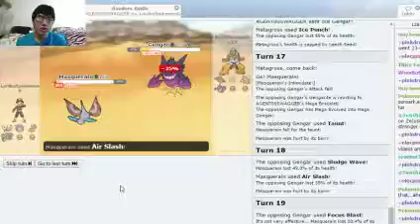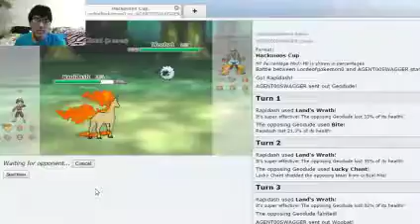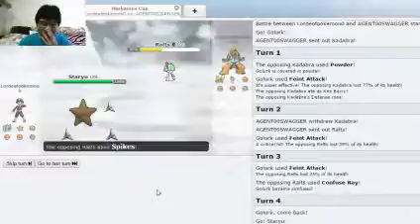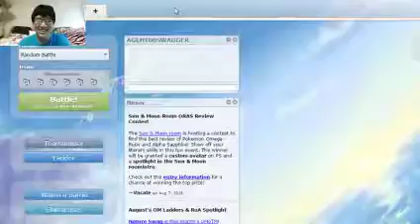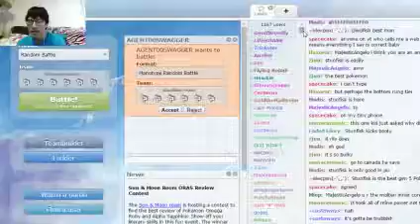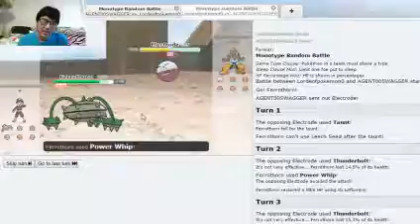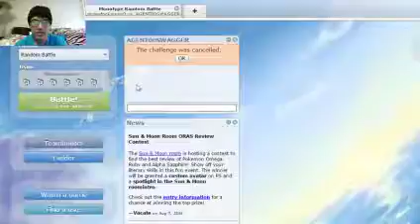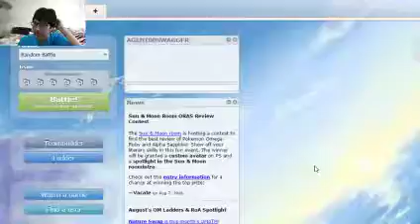Downloading Showdown was the Solution (Pokemon Showdown)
Battling with my friend Kennan. Sorry that the video is so long. Time sure flew by.